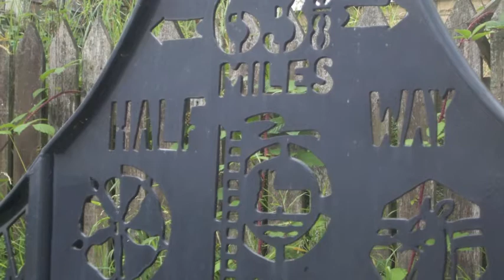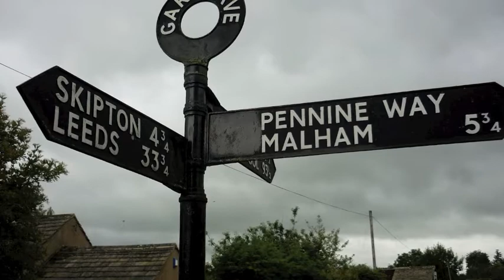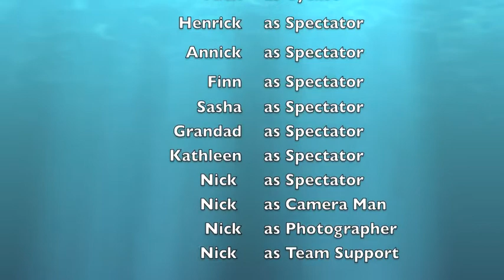Cycling From Liverpool To Leeds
On The 26th July 2010 I set myself a challenge. But not just any challenge. This was to cycle from Liverpool to Leeds In One Day fro a charity. I did it for the Dyspraxia Foundation.

This is a video of the journey which I have now completed. On another note so far I have raised about £600 and I still have a bit more to count. If your interested in any progress I have made or would like to donate then please

Enjoy the video everybody!